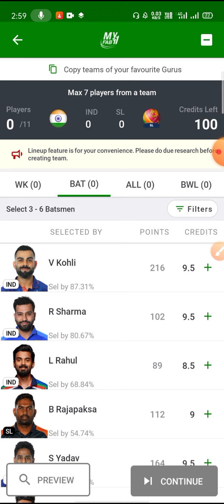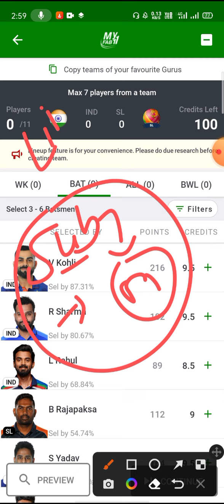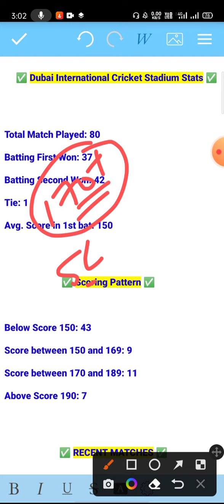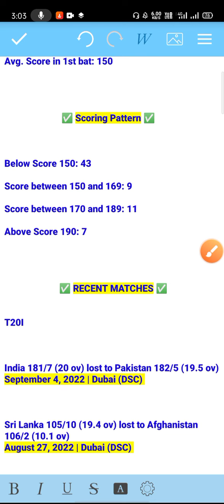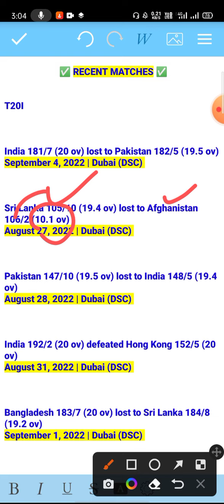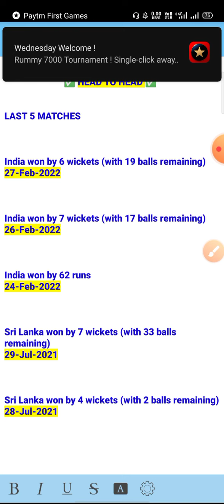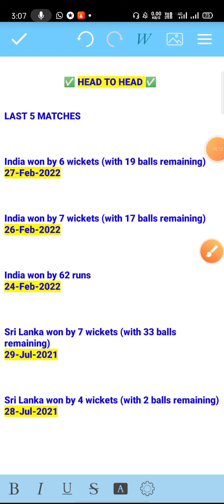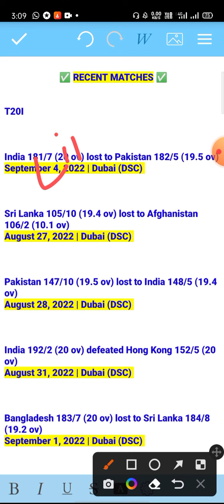SL vs IND Match Prediction | Venue Stats | H2H Records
ind vs sl match prediction | h2h stats | venue stats |

1. This analysis is based on my Understanding, knowledge and instinct .While selecting your team, consider the points mentioned and make your own decision.

3. This game involves an element of financial risk and may be addictive. Please play responsibly and at your own risk.